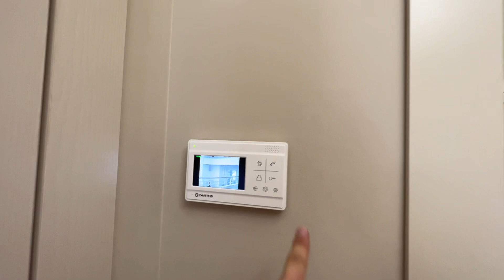Рум-тур по апартаментам №51 в ЖК "Актер Гэлакси" - г. Сочи